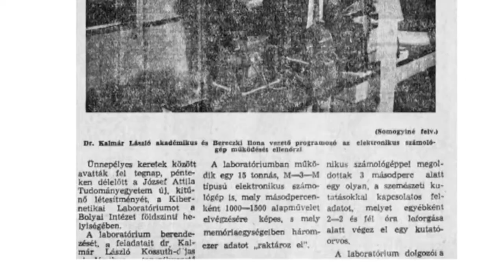A számítástechnika oktatás kezdetei a Szegedi Tudományegyetemen részlet